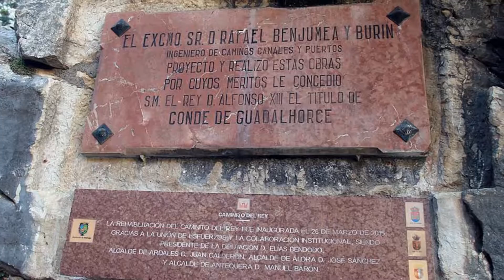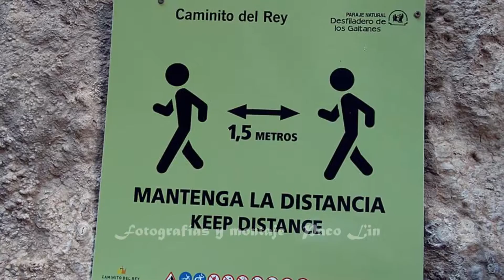2017 03 01 Viaje a Caminito del Rey 27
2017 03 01 Viaje a Caminito del Rey 27